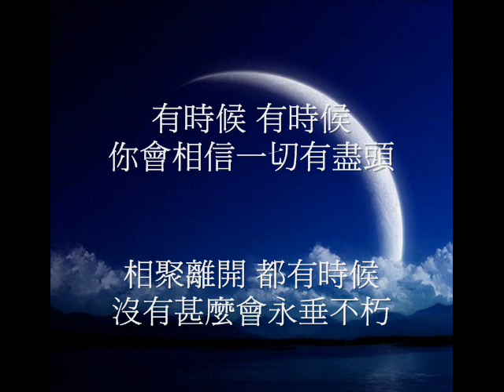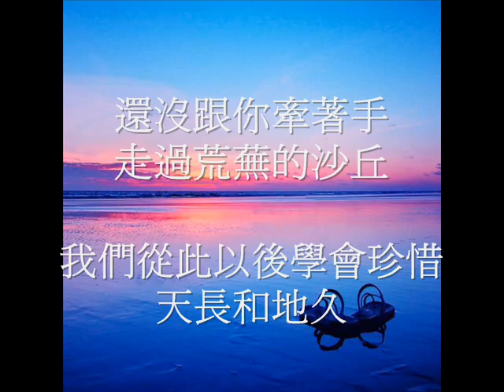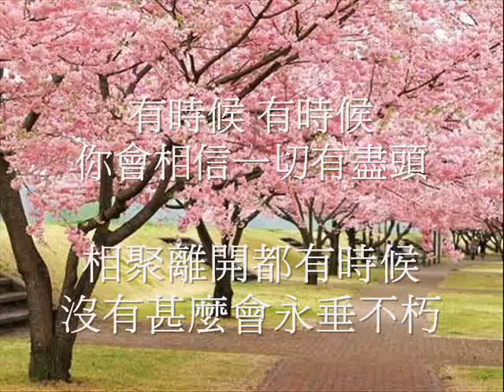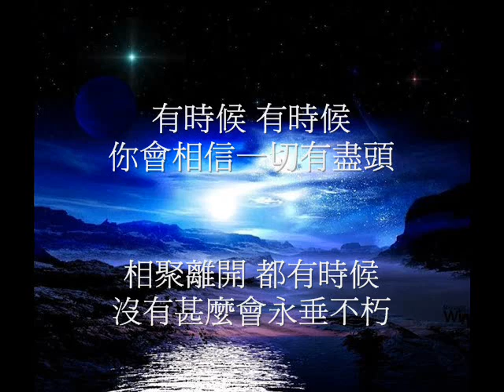霍尊 - 愛的思念(紅豆)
霍尊的彩虹 - 紅豆